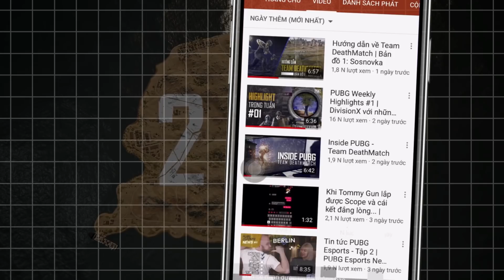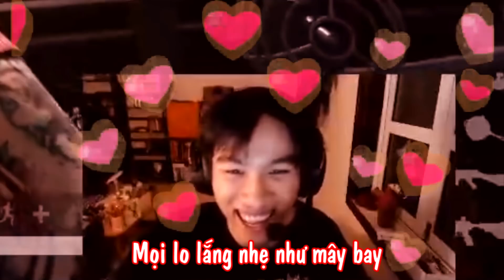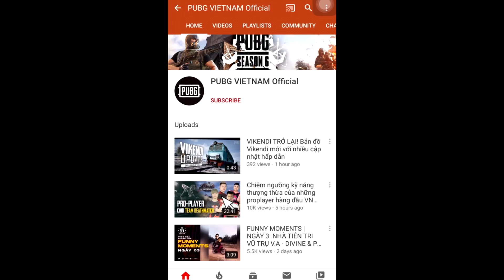Phi vụ tiền tỉ của doanh nhân trẻ Taikonn & Cặp đôi tri kỉ Sapauu - LongK | PUBG Funny Moment #05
🏍 Doanh nhân trẻ Taikonn với một phi vụ làm ăn tiền tỉ và cặp đôi tri kỉ Sapauu - LongK